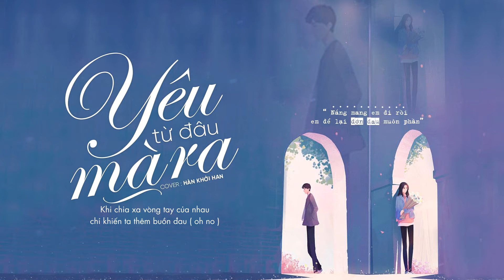[ Lyric Video ] YÊU TỪ ĐÂU MÀ RA - Hàn Khởi HAN | Cover | LIL ZPOET | YTDMR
Produced by HAN Production from AVATARentertainment

*** TÌM "HÀN KHỞI HAN" TẠI:
🌻Facebook Cá Nhân:

© Bản quyền thuộc về Hàn Khởi HAN Official và METUB Network
© Copyright by Han Khoi HAN Official & METUB Network